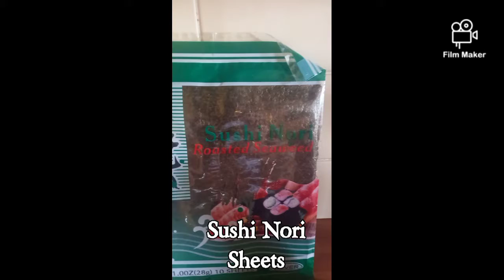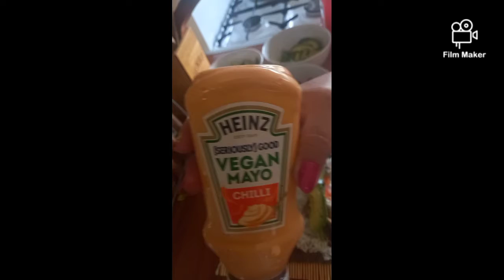Easy Homemade Vegan Sushi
Sushi is easy and fun to make at home, and you can put all your favorite ingredients into your perfect custom roll — here’s how!